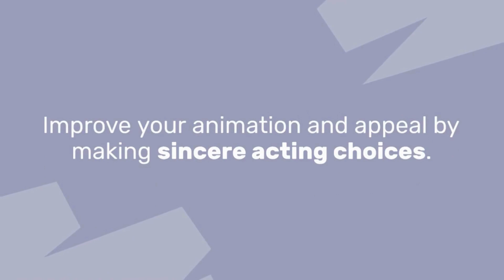More than Animation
🚀 Dive into the world of animation and discover the magic of the iAnimate community! 🌟

We're not just about animation; we're about building lifelong connections with like-minded people who share your passion. 🎨✨

Meet Jaz Sahota and embark on an unforgettable journey through their animation workshop! 🤩🎬 Watch their exciting moments, and get a taste of the fun, creativity, and camaraderie that defines our iAnimate family.

Join us today and be part of a thriving community that nurtures your growth as an animator.

Ready to start your adventure? 🌠 Click the link below and let's animate our dreams together! 💥